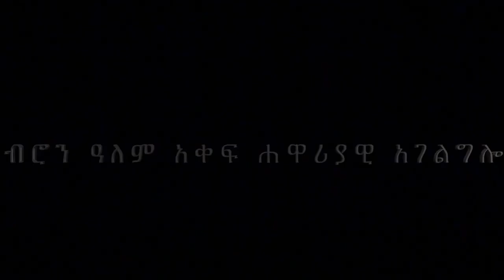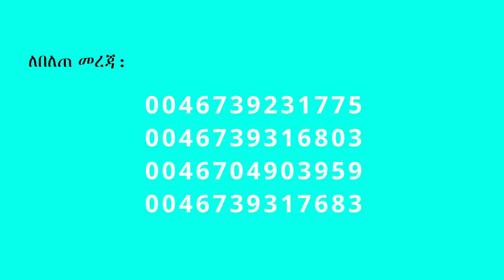28. ”ሰዎች እንዴት ነው ምትቀበለው” በሐዋርያ ሕነሽም ኢትዮጵያ